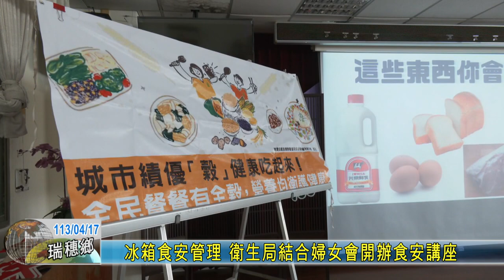20240417 06 冰箱食安管理 衛生局結合婦女會開辦食安講座